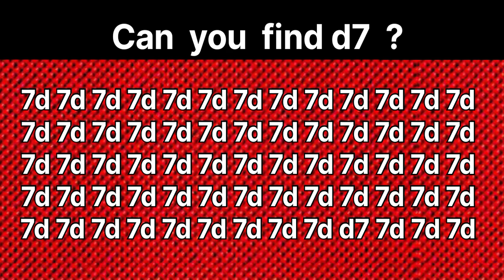Can you find"d7"